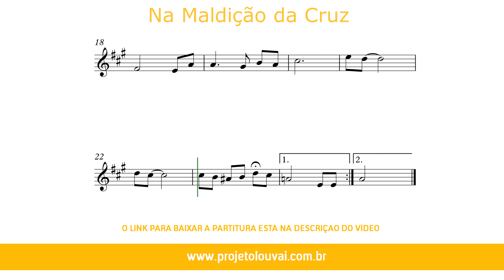Na Maldição da Cruz - Harpa Cristã nº6 - Partitura para Flauta Transversal (COVER) - GRÁTIS